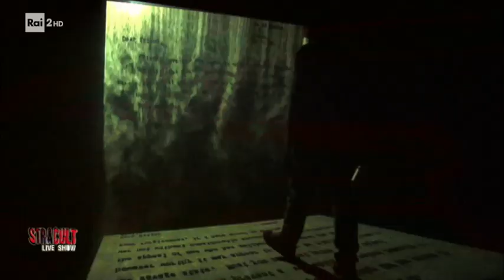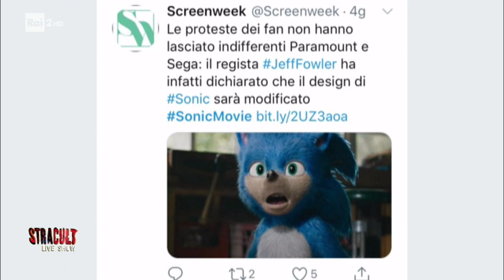Le Donatella in Stracult del 09-05-2019